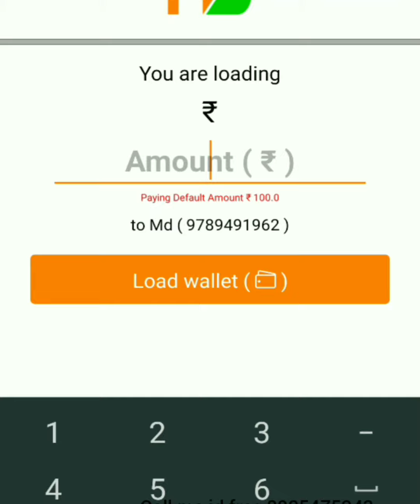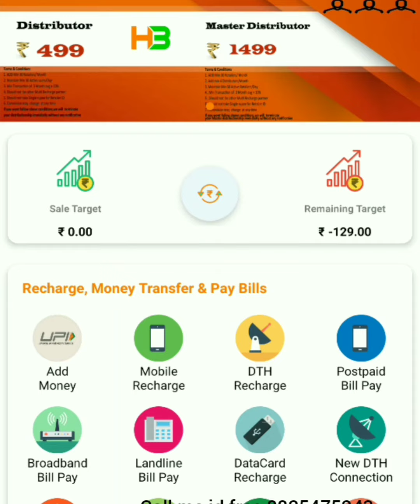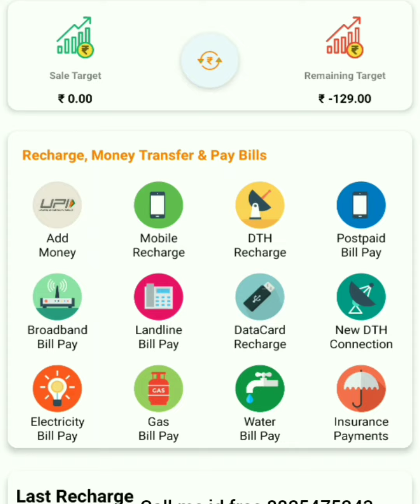Multi recharge id free